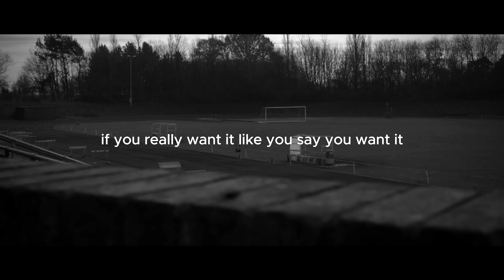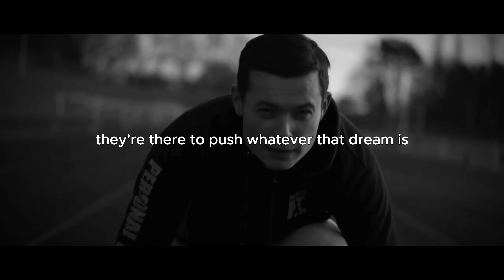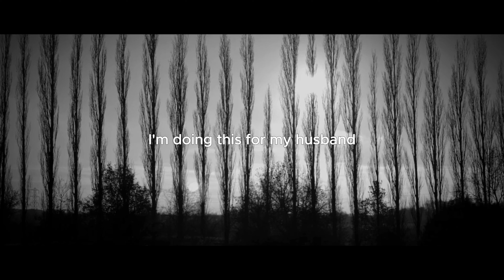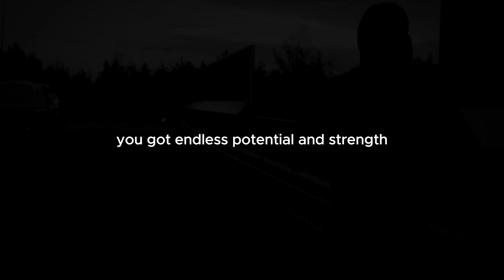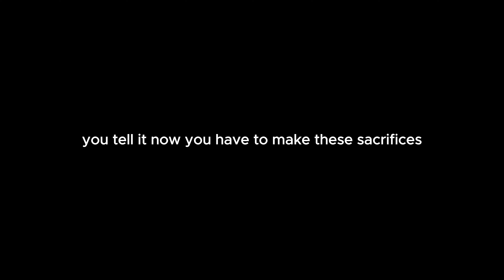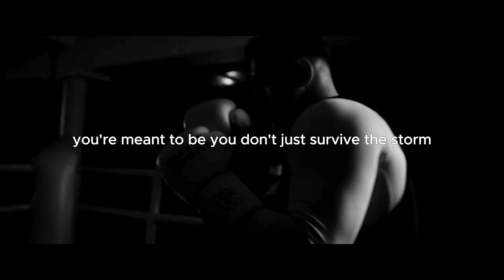Believe You Can | Motivational Video